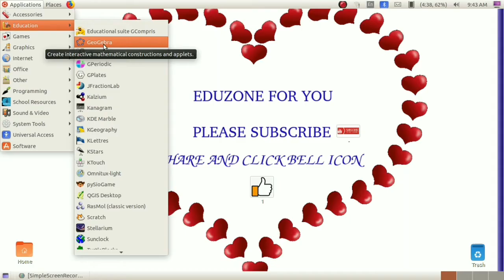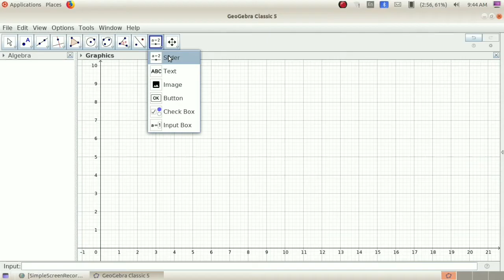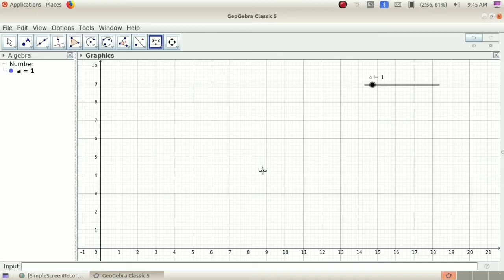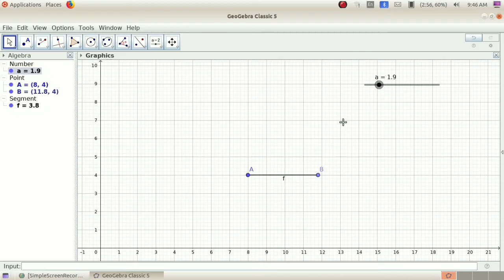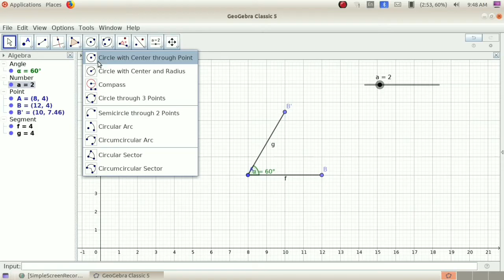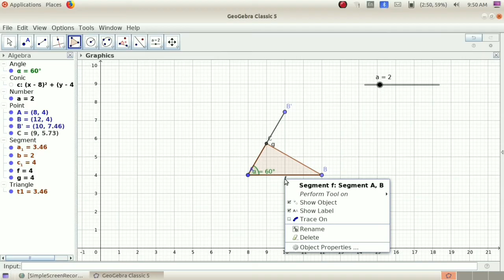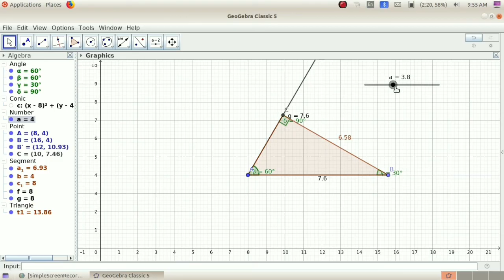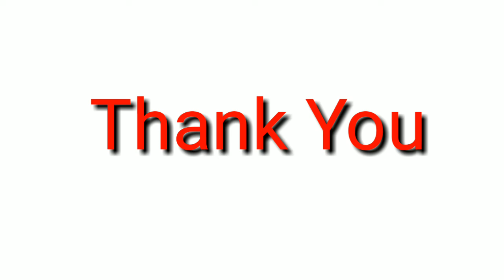ത്രികോണ നിർമ്മിതി - ജിയോജിബ്രയിൽ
വശങ്ങളും കോണുകളും എന്ന ടോപിക്കിലെ എങ്ങനെ ഒരു നിശ്ചിത അളവിൽ ത്രികോണം ജിയോജിബ്രയിൽ വരക്കാം എന്നുള്ള ട്യൂട്ടോറിയൽ